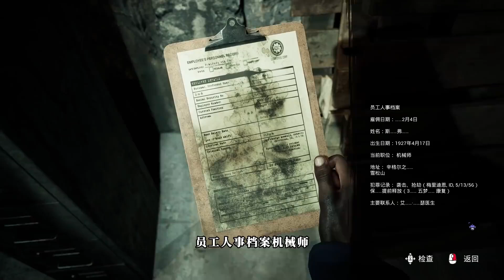由直到黎明&黑相集制作组打造的以黎明杀机世界观为背景的电影恐怖游戏《弗兰克·斯通的阴影》试玩实况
▼由直到黎明&黑相集制作组打造的以黎明杀机世界观为背景的电影恐怖游戏《弗兰克·斯通的阴影》▼
游戏►The Casting of Frank Stone
作者►Supermassive Games
▼这里会更新一些日常、照片、生活的内容分享😀▼
微博►TomWang420
Lofter►请叫我汤姆王
小📕►汤姆王の日常
🔴录制 ✂️剪辑 💻后期 🖼️封面 ✍🏻全字幕放送👉
須知
訂閲
微博@TomWang420 📺bilibili ⭐ 请叫我汤姆王

 / moeagito
影片製作
🔴錄製👉TomWang⭐
✂️剪輯👉TomWang⭐
💻後期👉TomWang⭐
🖼️封面👉TomWang ⭐
✍🏻全字幕放送👉TomWang⭐